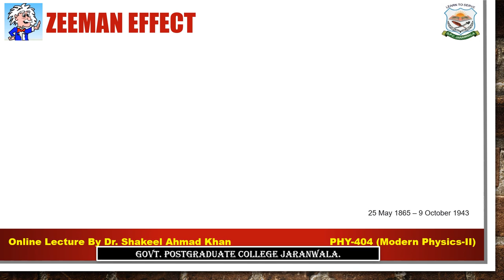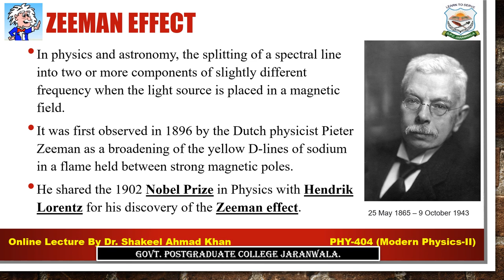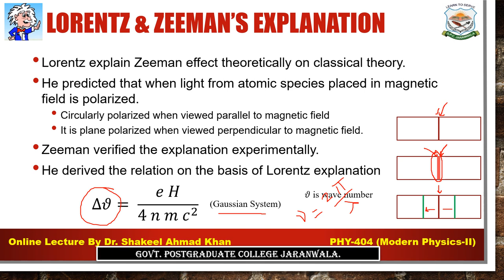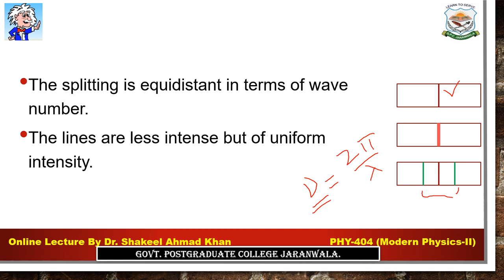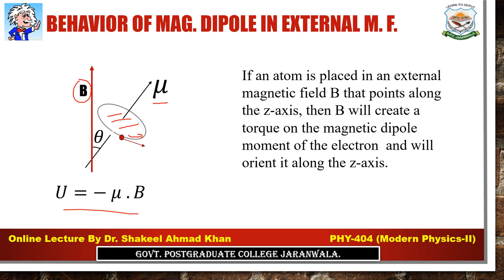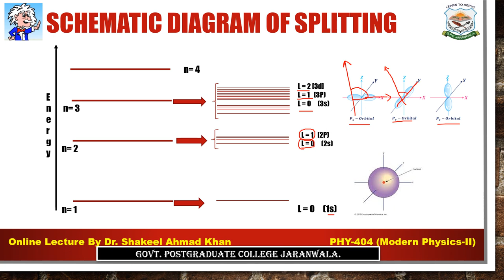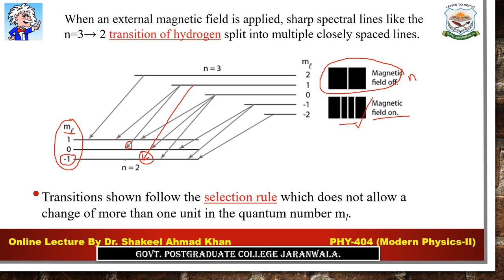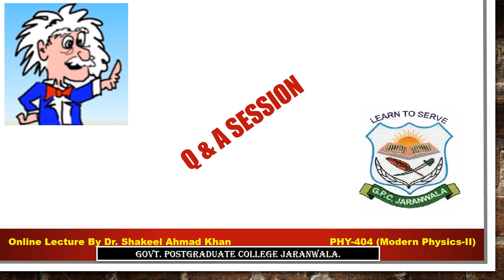PHY-404 Zeeman Effect and spectral splitting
This video describe Zeeman effect. The splitting of spectral lines and energy levels is described.